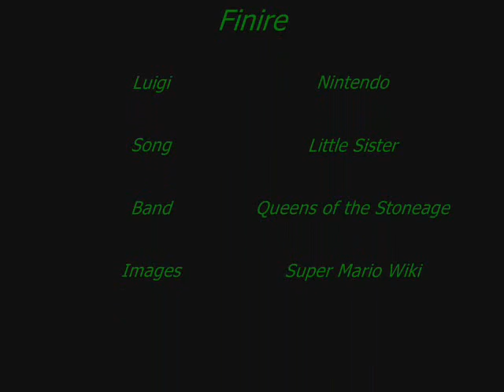A Tribute to the Man in Green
Another slidshow, this time staring our one and only Luigi!  Ya know, the lyrics acually fit him, ecspeily at Super Smash Bros. Brawl.

Entertamint only, and I don't own the charature , the song, or the band.